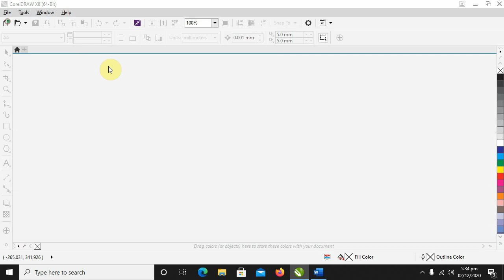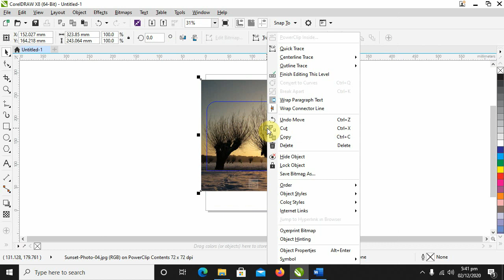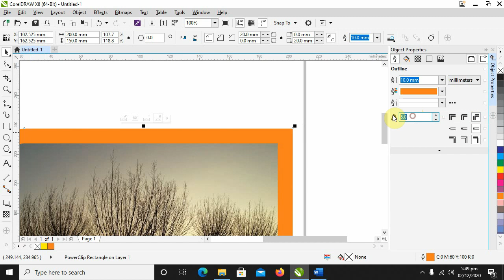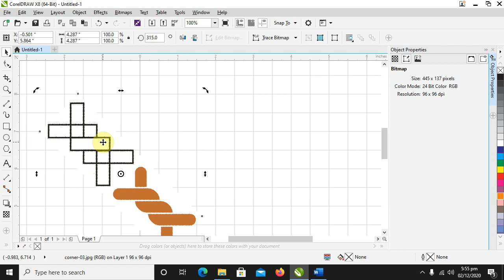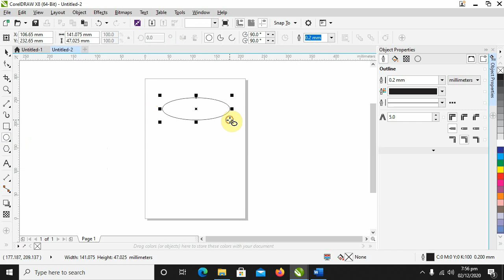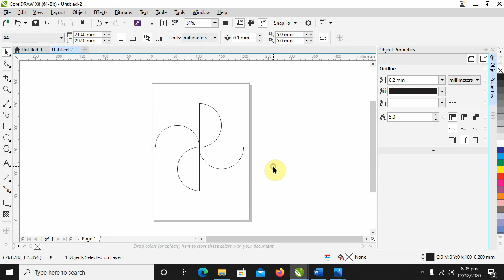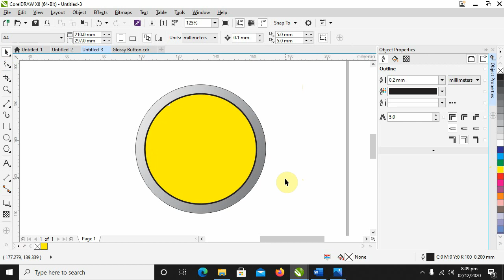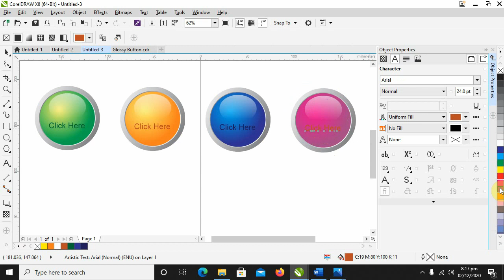Corel Draw Lecture 2021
Create, Design, Convert, and Collaborate Faster & Easier than Ever. Get everything you need to create and complete an important design. Web Design graphics tools.